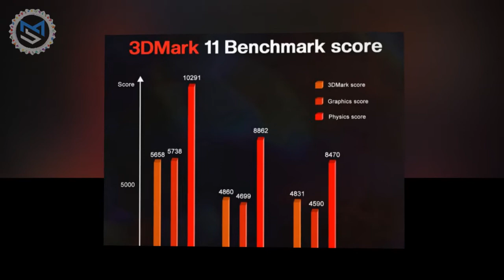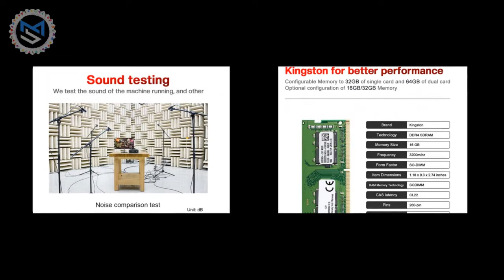Beelink SER4 | Specifications | Price | Mdshariful.com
Beelink SER4 AMD Ryzen 7 4800U WiFi 6E mini PC. The Beelink SER4 is revealed because of the logical continuation of the SER3. The 2 machines will coexist available on the market since they aren't essentially aimed at identical viewers. The newcomer, geared up with an AMD Ryzen 7 4800U processor, is costlier than the earlier one with Ryzen 7 3750H. you can also like NVISEN MU05 mini pc